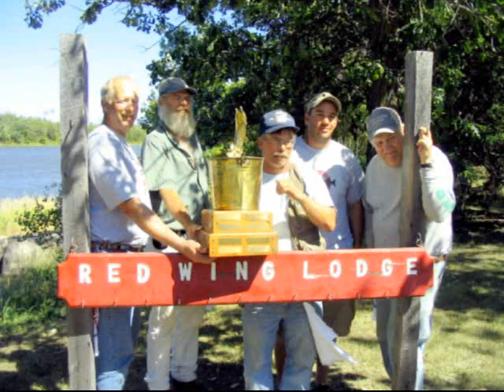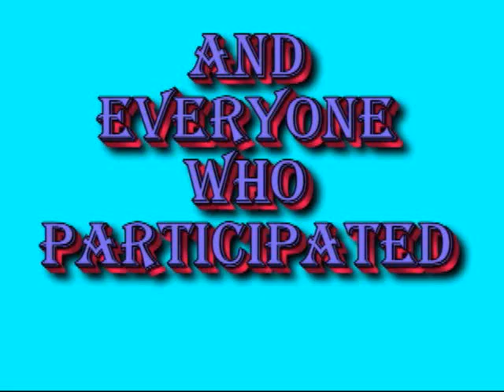2011 Gil Hamm.wmv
This video is a compiled collection of the Muskies Inc. 2011 Gil Hamm Chapter Challunge. 112 anglers fishing for 2-1/2 days with a record 74 muskies caught.

If you are a musky angler Join Muskies Inc.

Fred E. Brogle
V.P. Muskies Inc.